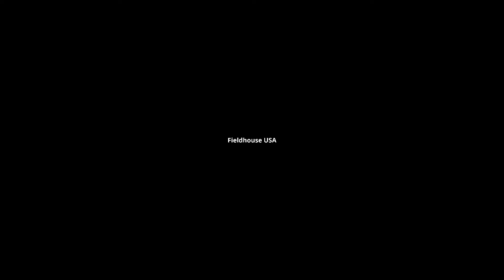Stryker Virgil #11 Dribblers 51 vs Shockers 2 Game Highlights (8-14-2013)